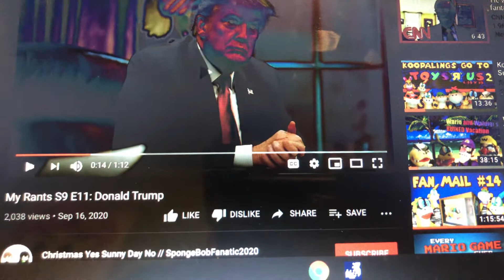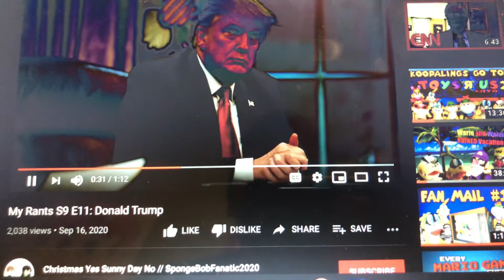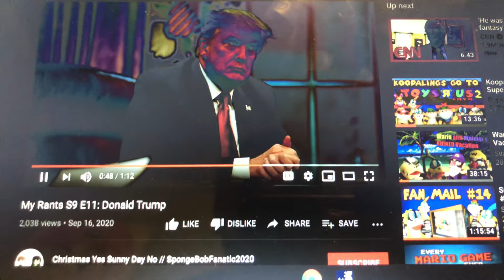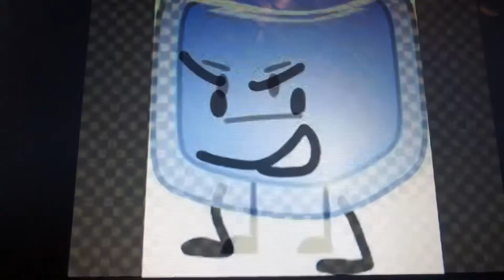Lorenzo Commentaries #1: CYSDN’s rant on Donald Trump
NOTE 1: Remember, this is ONLY meant/made for automatic constructive criticism purposes and NOT meant to be taken too seriously

NOTE 2: I am NOT bashing opinions